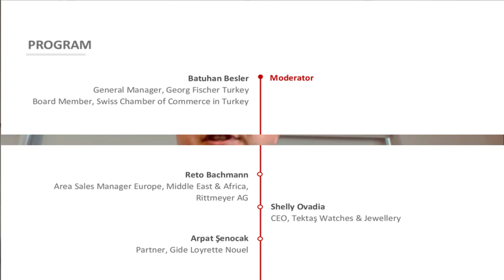Insights from Batuhan Besler, General Manager of Georg Fischer Turkey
You are cordially invited to our 7th Swiss-Turkish Webinar Serie, organized in cooperation with Swiss Business Hub Turkey and Switzerland Global Enterprise, on

"How valuable is a local partnership?"

Guest speakers,
Reto Bachmann (Area Sales Manager Europe, Middle East & Africa,
Rittmeyer AG),
Shelly Ovadia (CEO, Tektaş Watches & Jewellery) and
Arpat Senocak (Partner, Gide Loyrette Nouel)
will be with us at this webinar on February 24th 2021.

The panel discussion will be moderated by Batuhan Besler, General Manager, Georg Fischer Turkey and Board Member, Swiss Chamber of Commerce in Turkey

Join Us!

Registration is required.
Due to limited hosting capacity, registrations will be accepted on a first-come first-served basis.